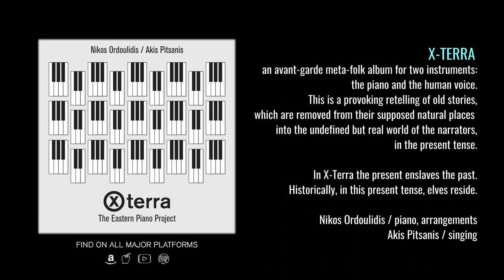Recording X-Terra / Maharaja shot / Nikos Ordoulidis & Akis Pitsanis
X-Terra, an avant-garde meta-folk album for two instruments: the piano and the human voice. This is a provoking retelling of old stories, which are removed from their supposed natural places into the undefined but real world of the narrators, in the present tense. In X-Terra the present enslaves the past. Historically, in this present tense, elves reside.

1. The fisherman’s doubt
Based on Giorgos Mitsakis’ song “The fisherman”, recorded in 1947.

2. Maharaja shot
Based on Stauros Tzouanakos’ and Nikos Goumas’ song “The maharaja”, recorded in 1952.

3. Fooled
Based on Vassilis Tsitsanis’ song “Swindling”, recorded in 1940.

4. The rascal
Based on Kostas Skarvelis’ song “Beat it! You rascal”, recorded in 1934.

5. Dino in America
Based on Iakovos Montanaris’ song “The American”, recorded in 1935.

6. Parallel princess
A melody found in historical discography since 1910, recorded in Lithuania, Serbia, Romania, Hungary, Ukraine, Russia, Greece. Here, based on Panagiotis Tountas’ version “I want a princess”, recorded in 1936.

7. Butcher
A traditional melody, recorded since the 1920s. Found in Greek-speaking, Turkish and Klezmer repertoires.

8. The dopehead
Based on Markos Vamvakaris’ song, recorded in 1933.

9. The refugees carols
In 1930–1931, Melpo Merlier recorded Greek refugees from Asia Minor in Athens. Eirini Bogiatzi, a refugee from Fokaia, sang the new year’s carols, using different, than the common, lyrics. Quite often, this version is called “the refugees carols”.

Credits:
Voice: Akis Pitsanis

Recorded at “Handmade Piano” workshop on custom made Concert Grand pianos designed and built by Panos Ioannidis

Cover design: Dimitris Arvanitis
Photography: George Evaggelou
PR management: George Moysidis

Follow Nikos Ordoulidis & The Eastern Piano Project